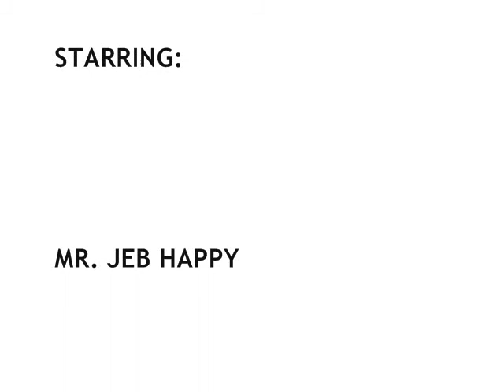OUR HOUSE EP. 2 BLOOPERS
Man, making a video is tough work!